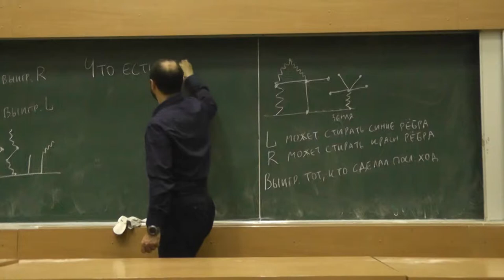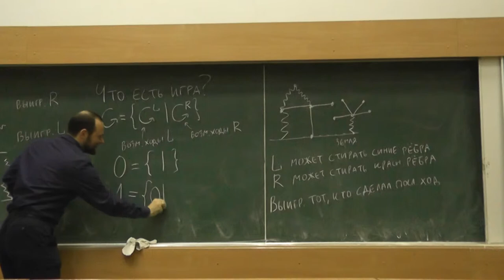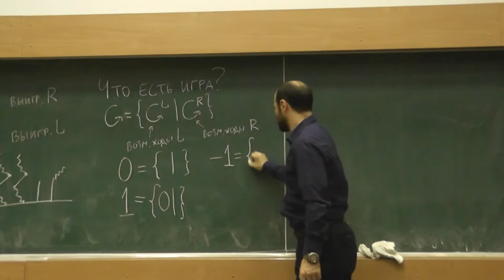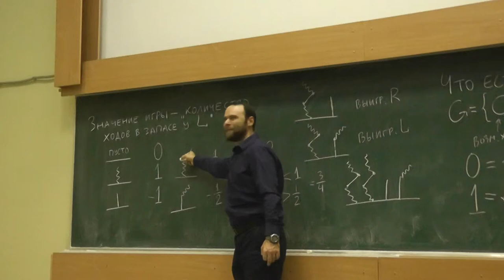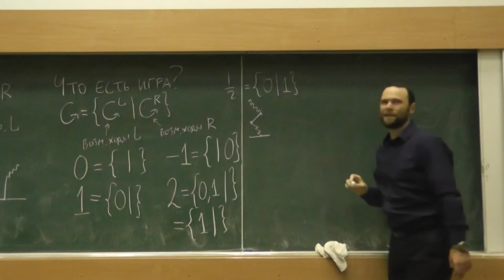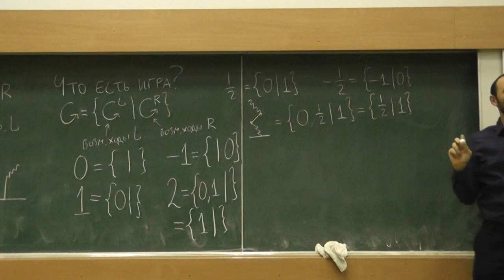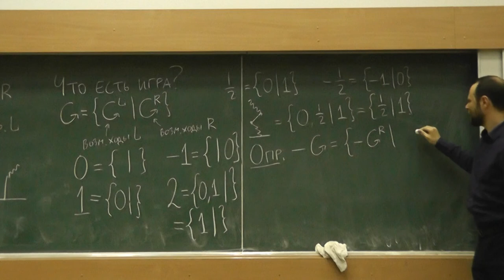4 Фигурные скобки и разделитель, или Что такое игра?